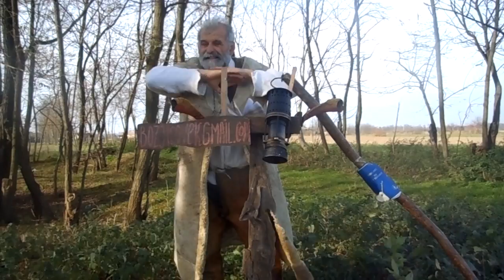Man of God---Ko je poslednji prorok iz svetoga Pisma (Part 2.)